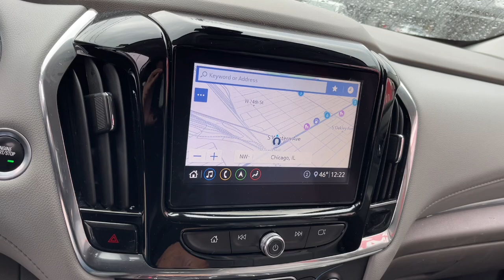2020 Chevrolet Traverse Chicago, Matteson, Oak Lawn, Orland Park, Countryside IL P15754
Silver Ice Metallic [LISTING TYPE] 2020 Chevrolet Traverse 3LT available in Chicago, Illinois at Western Ave Nissan. Servicing the Matteson, Oak Lawn, Orland Park, Countryside IL area.

CARFAX One-Owner. Clean CARFAX. Silver Ice Metallic 2020 Chevrolet Traverse 3LT FWD 9-Speed Automatic 3.6L V6 SIDI VVTbrbrHUGE INVENTORY REDUCTION SALE GOING ON NOW!! NO CREDIT, LOW CREDIT NO PROBLEM . WE HAVE THE TEAM TO HELP YOU GET INTO A GREAT DEPENDABLE RIDE.